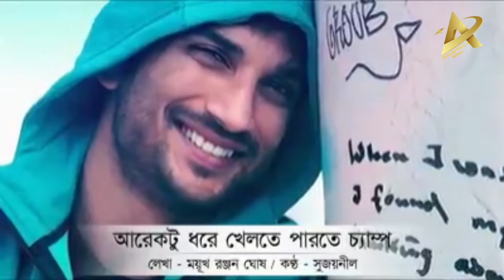আরএকটু ধরে খেলতে পারতে চ্যাম্প || Tribute to sushant singh rajput